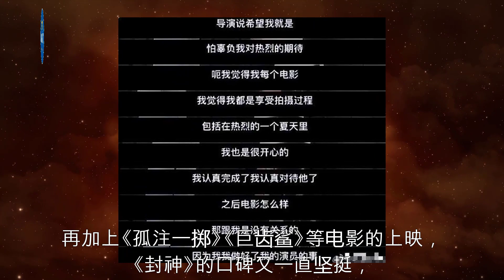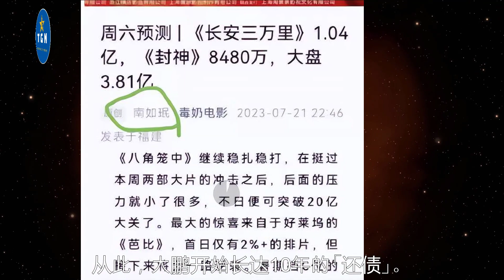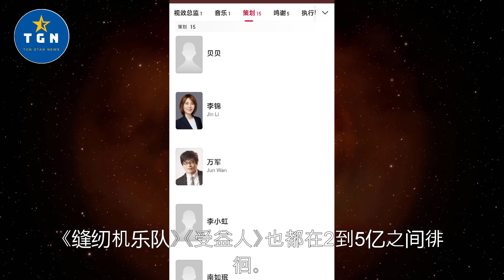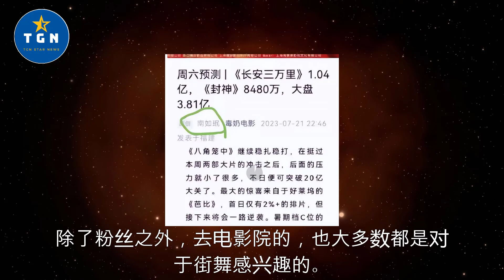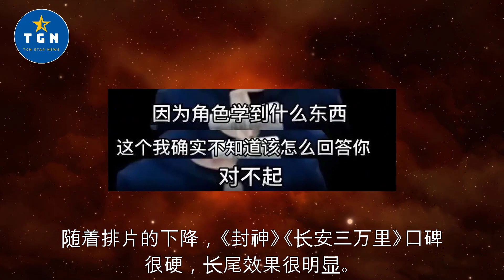​票房教做人！《热烈》没热起来，主演又「语出惊人」！​大鹏尽力了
​票房教做人！《热烈》没热起来，主演又「语出惊人」！​大鹏尽力了 | TGN Star News